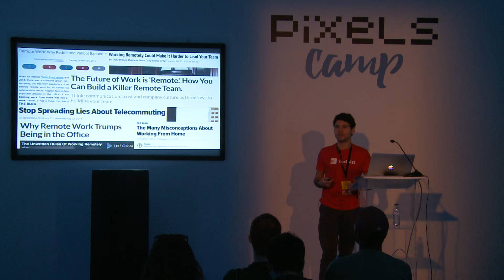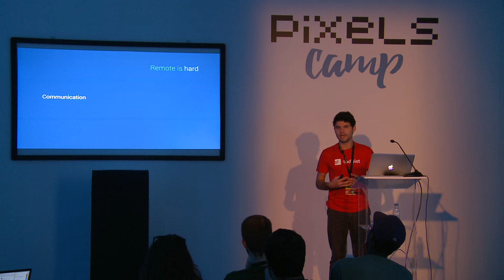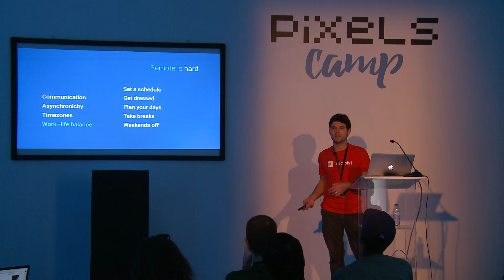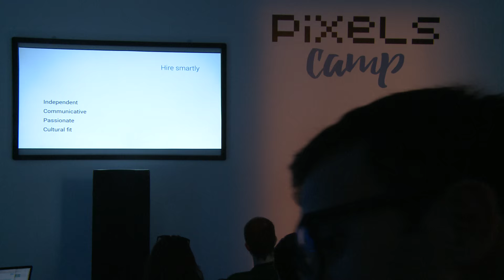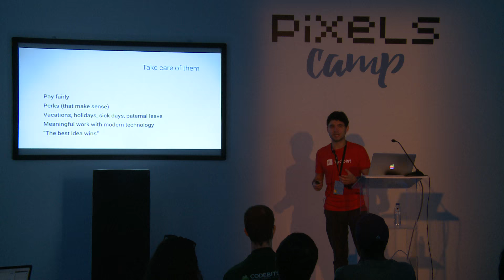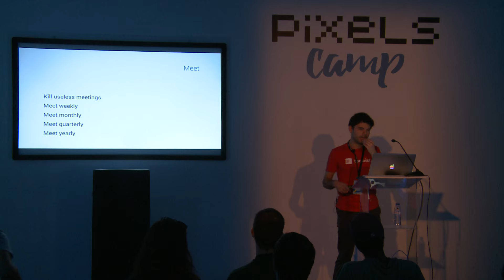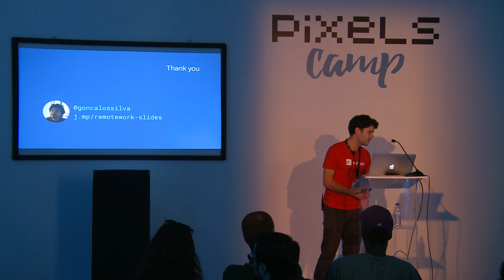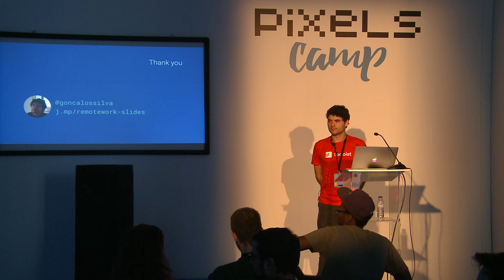Remote Workflows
Doist is a bootstrapped and profitable company with people working remotely from all over the world. It's growing steadily using solid processes to make the most out of its remote setting. This talk will let you in on the core processes that laid the foundations to achieve this. All major lessons, good and bad, in 30 minutes.